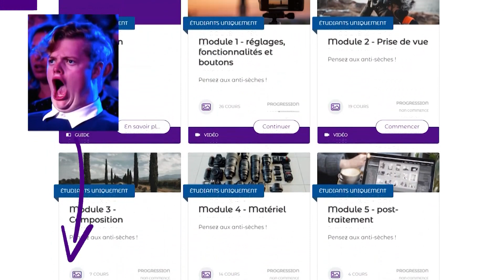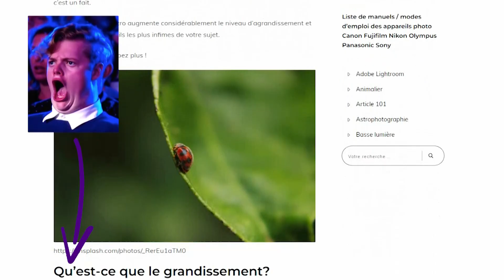6 SOURCES possibles pour améliorer la lumière (comme on peut) en MACRO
Chapitres :
00:00 - Introduction
00:16 - Le matin
00:42 - Réflecteur
01:26 - Diffuseur
01:50 - Fenêtre
02:27 - Flash
03:02 - 2 solutions en intérieur
03:35 - Fin